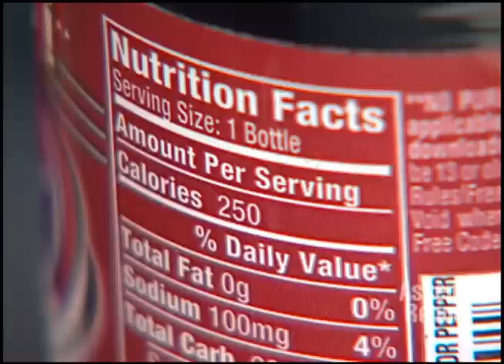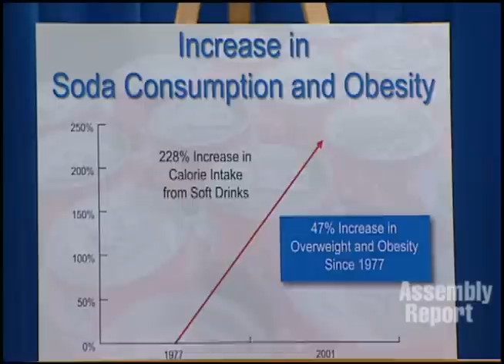The High Costs of Sweetened Beverages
(Sacramento, CA) --Assemblymember Bill Monning (D-Carmel) has introduced Assembly Bill 669, a measure that would use an increase in revenue to fund critical childhood obesity programs that are facing severe cuts in light of the ongoing state budget crisis.  At a news conference, Assemblymember Monning cited the correlation between rising sweetened beverage consumption and the costly childhood obesity epidemic in California.  If enacted, AB 669 could generate $1.7 billion annually by levying a penny an ounce on every sugar-sweetened beverage sold in California, such as sodas, sweet teas, and sports drinks.  Learn more about Assemblymember Monning's legislation in this Assembly Web Report.